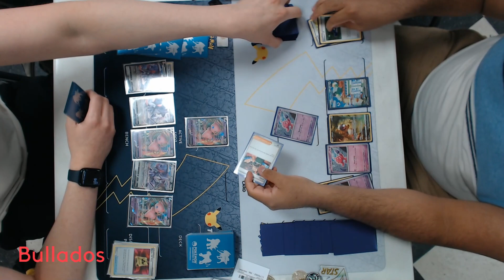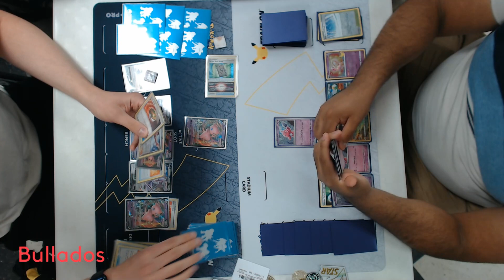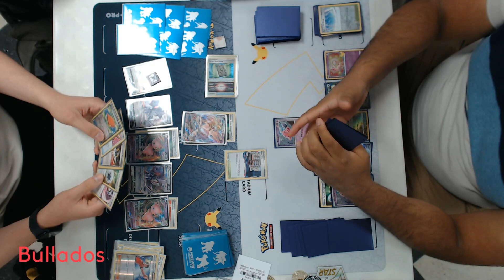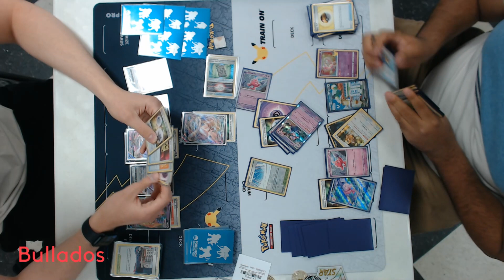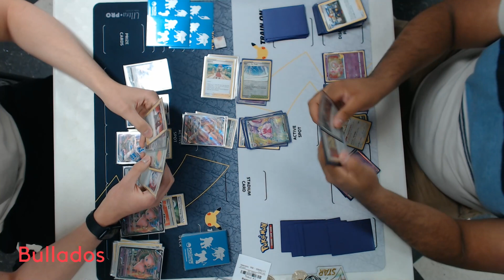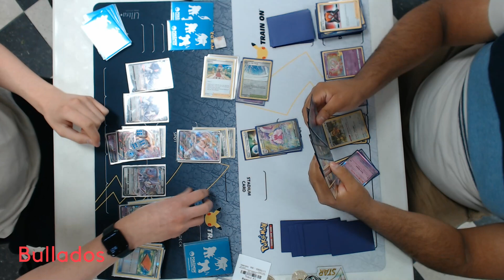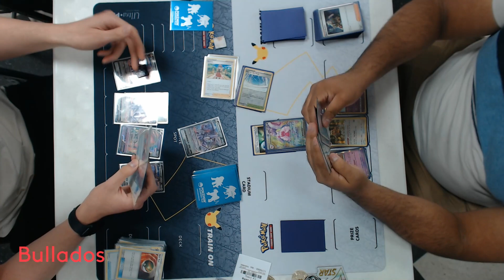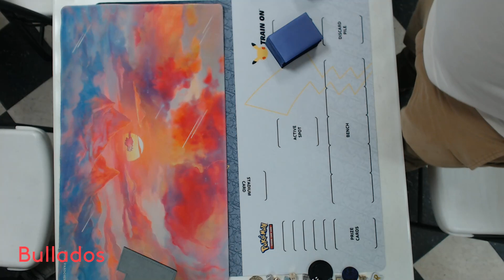Round 4 July 2023 Blaine MN League Challenge Pokemon TCG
Mew Double vs. Tinkaton

Video taken at the July 2023 League Challenge at Outpost 2000 in Blaine, MN, on Monday, July 17th, 2023, hosted by Your Friendly Neighborhood Bullados.

Format is Standard, E-block through Paldea Evolved